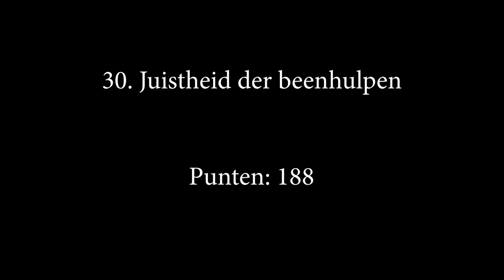F7 Proefje op Verona! * Hart voor Paarden *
De FNRS proefjes zijn we weer en Tessa mag de F7 gaan rijden. Blondie staat op de Arckelhoeve in training, dus leek het haar leuk om dit op Verona te proberen!
De voorbereidingen op de dressuurwedstrijd en de wedstrijd zelf zie je in deze video!

Ook post sturen? Dat kan naar:
Honderdland 9d
2676LT Maasdijk